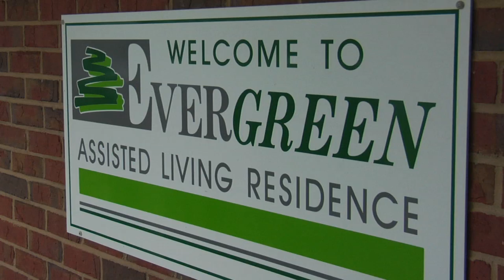Lost Scene: Colacchio and Upwood Landscaping with Buddy York | Playing for Peanuts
Late in the season, pitchers Mike Colacchio and Jake Upwood picked up extra work with Buddy York's landscaping company.

This clip is from the baseball documentary TV series, Playing for Peanuts.